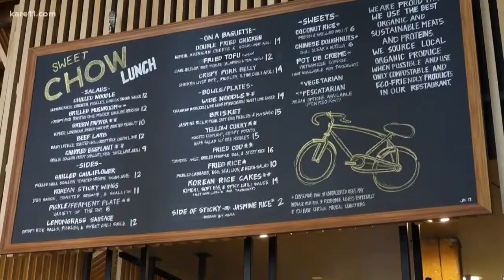Asian-inspired street food from Sweet Chow in downtown Minneapolis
Sweet Chow's chef John Krattenmaker brings flavors from Thailand, Vietnam, Cambodia, and Korea into the kitchen at KARE.